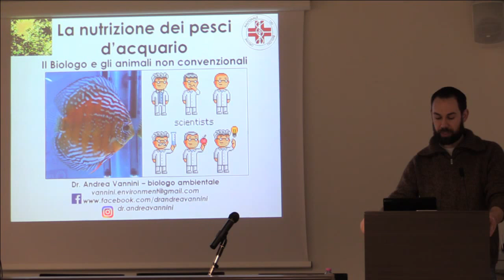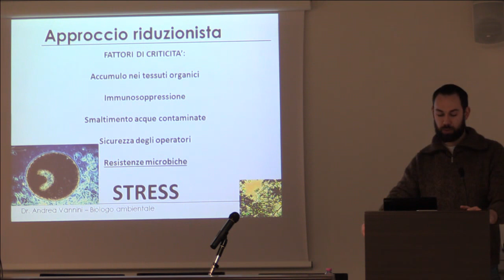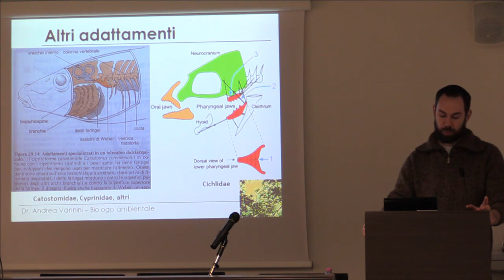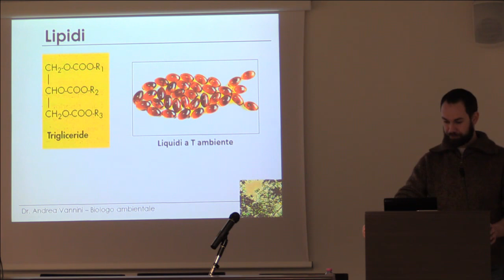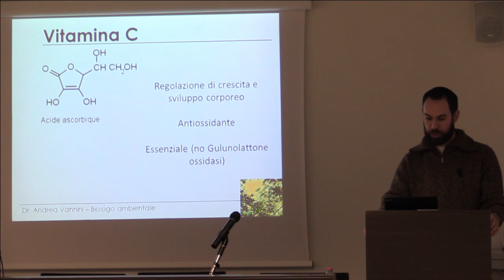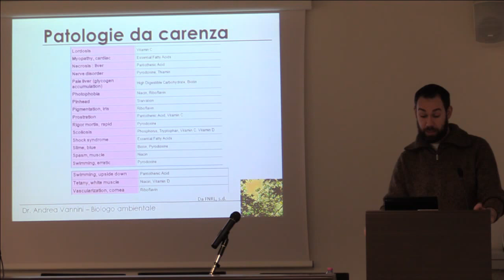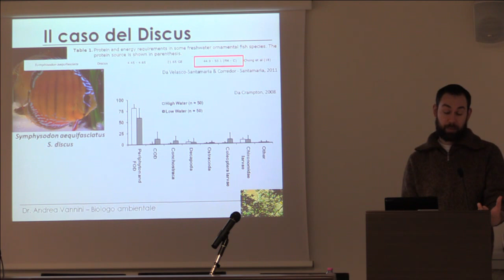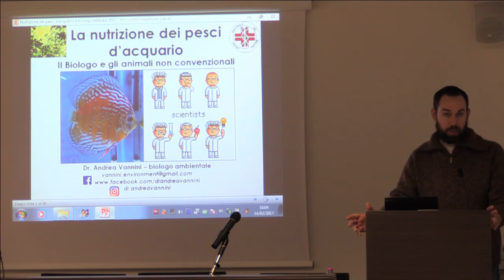ONB - La nutrizione dei pesci d'acquario: il biologo e gli animali non convenzionali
Il biologo Andrea Vannini parlerà di nutrizione animale